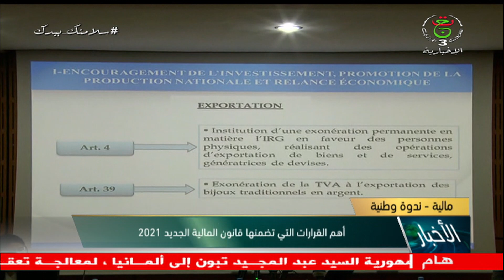موجز أخبار 15:00 سا | 10-01-2021